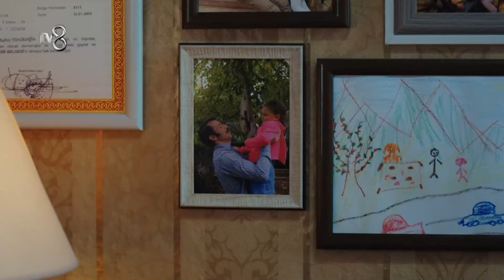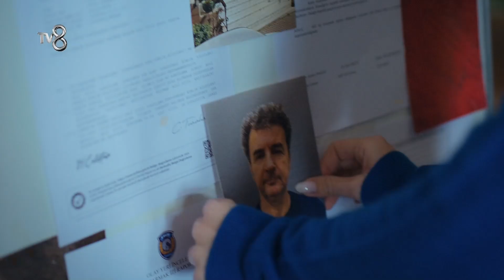Yanlış Bir Aşk Doğru Topraklarda Çiçek Açmaz | Tuzak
Nil ve Güven'in yalanlar üzerine kurulu aşkı. BU AŞKIN SONU UÇURUM.

KÜNYE
YAPIMCI: ACUNMEDYA & Fabrika Yapım
YÖNETMEN: Aytaç Çiçek
SENARYO: Eylem Canpolat, Ayşenur Sıkı ve Ali Yörükoğlu